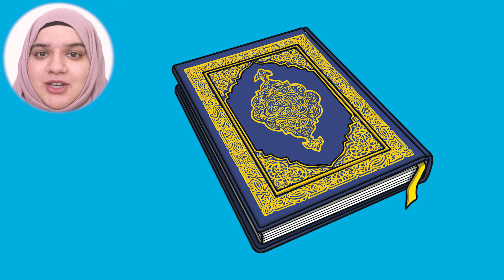Fun Facts about Islam (KS1)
In this video, Twinkl teacher Ms N gives you some fun facts about Islam. You’ll find out about how they believe in one God and their beliefs. Our Religious education fun fact videos are versatile, fun and effective in helping children learn some key bits of information while addressing common misconceptions about a particular religion.

What you can find in this video:

0:00 - Introduction
0:13 - One God
0:32 - The five pillars of Islam
1:14 - Place of worship
1:35 - Holy book
1:52 - Eid celebrations